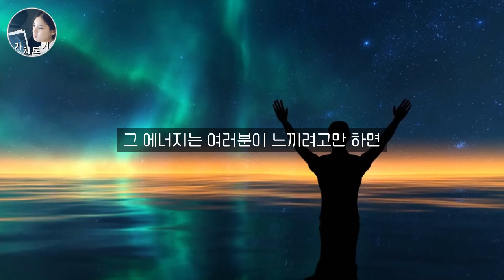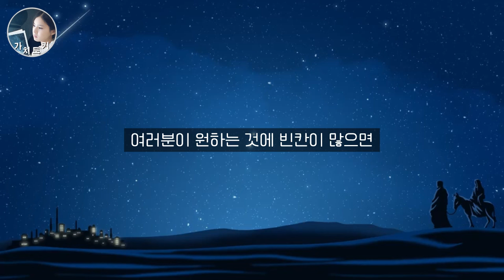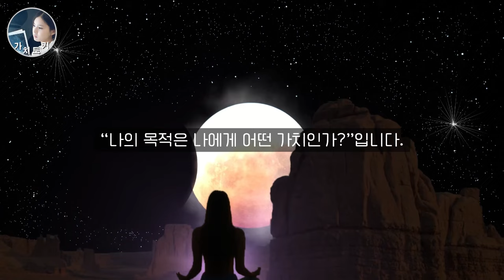끌어당김의 법칙 핵심 원리 (이 느낌을 가질 때 온 우주가 나를 돕는다) 최첨단 물리학이 설명하는 인간의 의식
❤ Composer: Whitesand (Martynas Lau)
Year: 2018
Title: Home